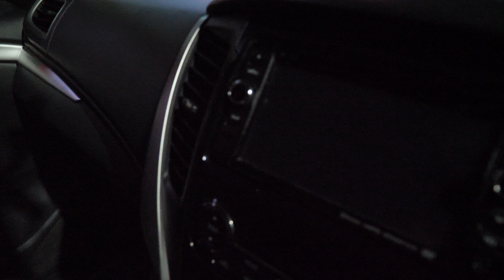Mirrorless Panasonic LUMIX G9 + Lensa Leica 12-60 f2,8 di malam hari (Part I)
Resolusi                     :   4K (3840 * 2160)
Refresh rate              :   24Fps
Color depth               :   10 bit
Chroma Sampling    :   4.2.2
bit rate                       :   150Mbps
File Format                :   MOV
Compression            :   H.264 (Long GOP)
STABILISASI             :   IBIS  & Optical lens Stabilizer
Durasi 4 menit 33 detik file size 4,81 GB

Kesimpulan, autofokus sedikit kesusahan karena merekam dari dalam mobil, karena kamera juga sedikit terkendala akibat kaca mobil (walau baru saja dicuci) tetap ada sedikit bekas air dari hujan dan sedikit debu yang membuat kamera kebingungan memfokus kaca atau objek utama yang jauh di depan.  (Perlu dimaklumi juga karena autofokusnya masih Contras Detect DFD (Depth From Defocus)  belum Phase Detect seperti G9 II

Video sama sekali tidak di edit agar menjaga kualitas saat di upload ke Youtube benar-benar file aslinya (walau sebenarnya Youtube tetap mengkompres file di sistem mereka)

Recorded 24Mei2023 sekitar jam 11 malam